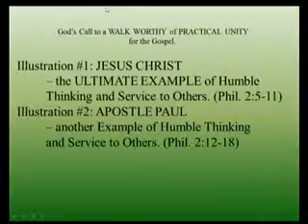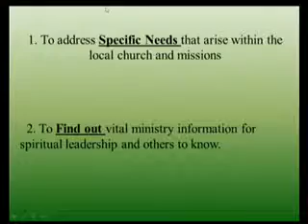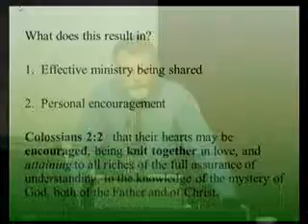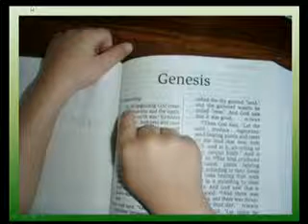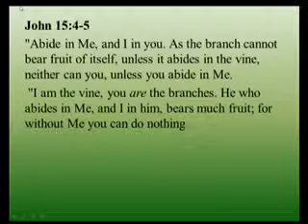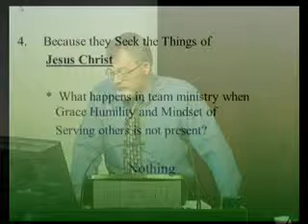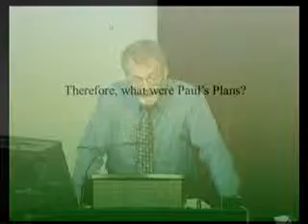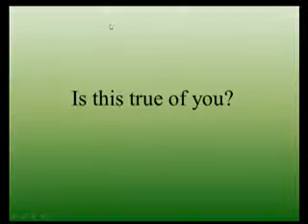10 - A Proven Servant Of Christ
Bert Spaeth continues this series of a verse-by-verse study in the book of Philippians. He covers verses 2:19-24.